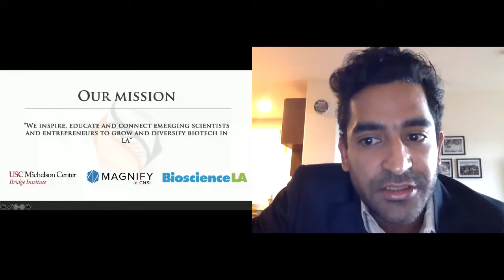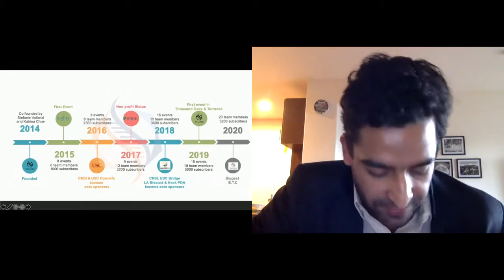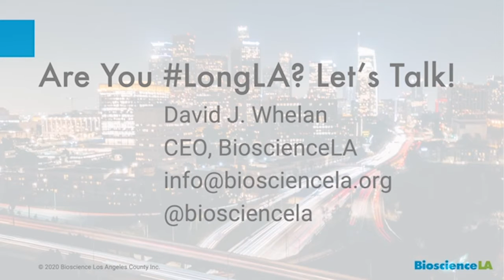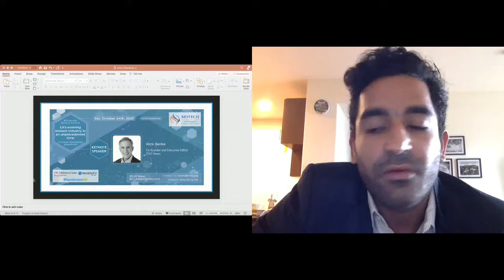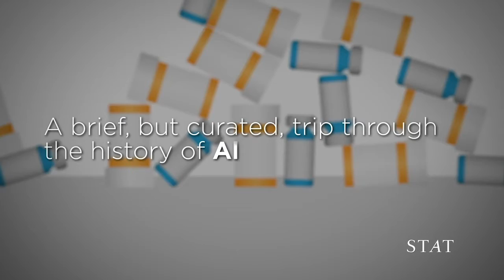BCLA's 6th Annual Biotech Summit | Keynote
Keynote speech by Rick Berke, Co-Founder and Executive Editor of STAT News, on "Inside STAT News: A year of reporting on the pandemic"